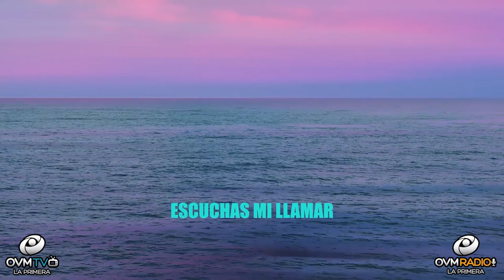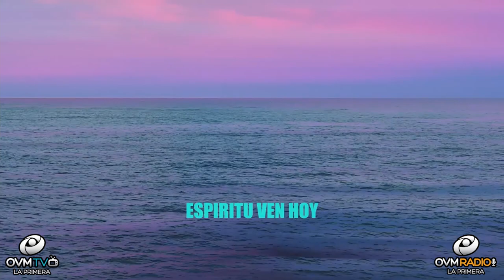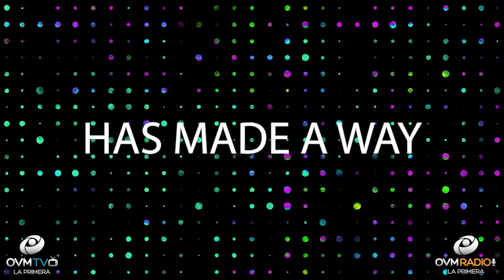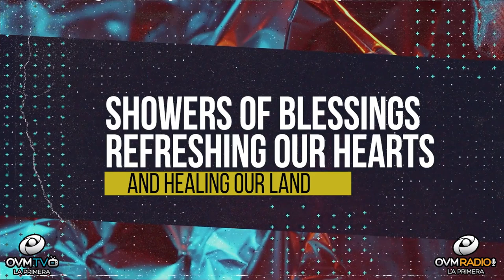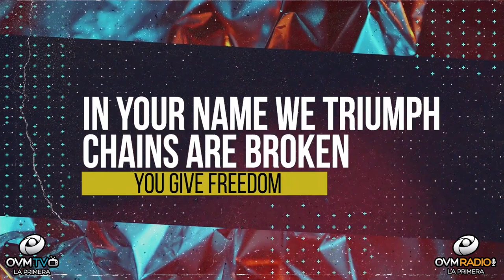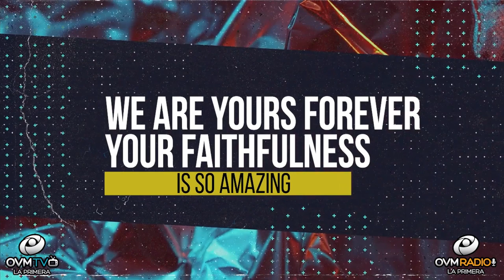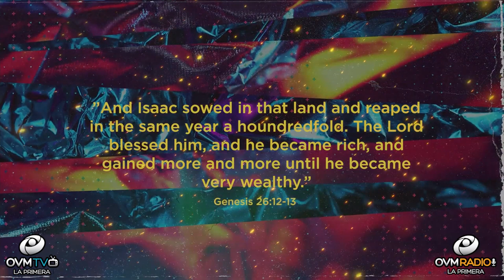La Iglesia Praise Fellowship anuncia su primer producción en español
La Iglesia Praise Fellowship, pastoreada por el Pastor Dominic Dompreh y establecida en la ciudad de Houston, desde el año 2012, anuncia su primer lanzamiento musical completamente en español.

Es una iglesia pequeña en el corazón de la ciudad de Houston. El ministerio de alabanza cuenta con dos voces principales, entre ellos Desmond Ikegwuonu y Onyinyechi Nwachukwu.

El ministerio musical es liderado por Desmond Ikegwuonu, quien es profesor universitario y cuenta con un grado profesional en música, composición y performance.

Para este primer sencillo PFC Worship invitó al
reconocido salmista Jafet Lora para ser parte de la canción y la traducción al español.

“Abba Padre” de PFC Worship Ft. Jafet Lora es la primera de varias canciones que serán lanzadas en español este 2021.

El proyecto en español contará con otras grandes figuras de la música cristiana en español que harán parte de este esfuerzo evangelístico.

Sharing Your Vision 14